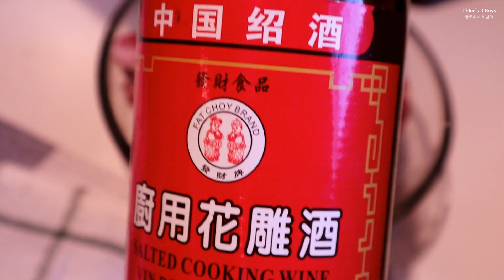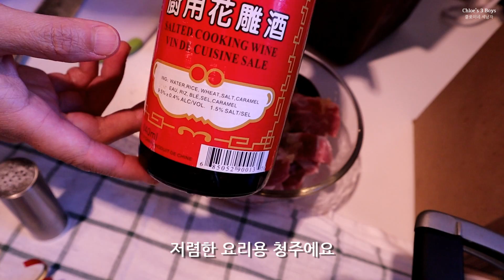🇨🇦캐나다집밥일상vlog | 🌶김치찌개먹다하는 이민자의고민 | 캐나다로 데려온 건 우리 부부의 선택 | 앞으로의 이민 1.5세대인 아이들의 선택은? | 캐나다이민생활🍯꿀팁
안녕하세요.클로이에요:)

김치찌개를 먹다가 심각한 고민에 빠졌어요.

여전히 어려운 숙제이고 풀리지가 않네요.
🇰🇷한국에서 아이들의 의사를 묻지않고 데려온 부모님덕에
본인들 의지와 상관없이 🇨🇦캐나다로 오게된 우리 아이들😌

아이들의 미래는 어떻게 흘러갈지,
어떤 선택을 하고🚥
정체성을 어찌갖고 살아갈지 항상 걱정이에요.

모든 이민자 가정이 그러하겠죠?

무엇이건간에 시작은 항상 어렵고
상처투성이, 실수투성이네요.

참!
🇨🇦캐나다 이민살이 🍯꿀팁도,
클로이네 김치찌개의 비법 "이것"도 잊지마시고